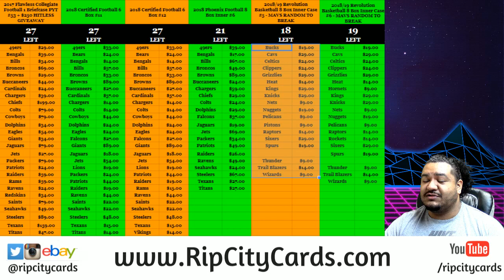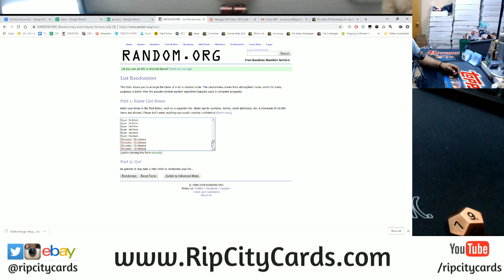12/14 Daily Giveaway RCC